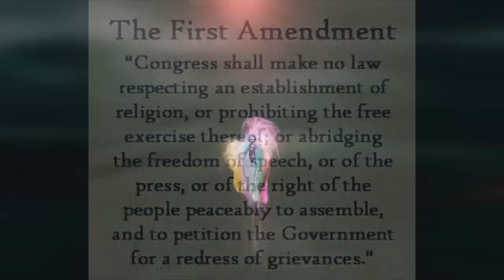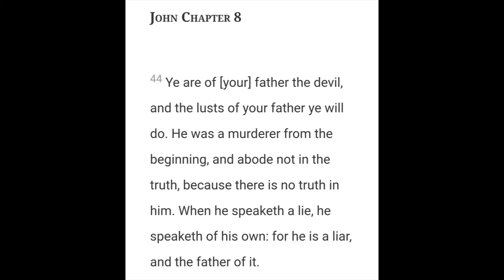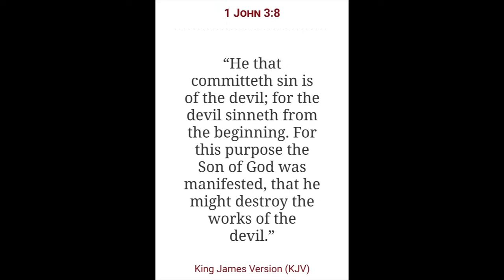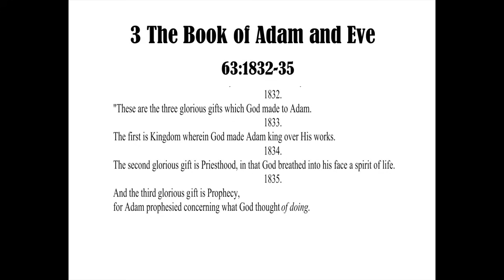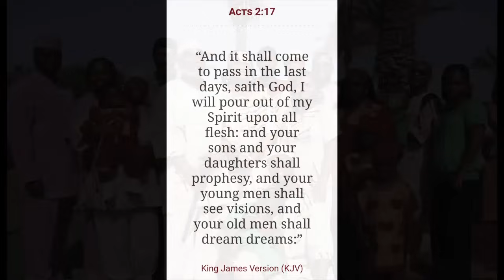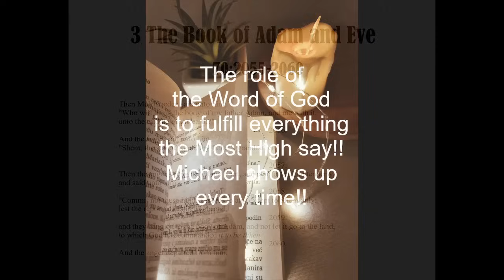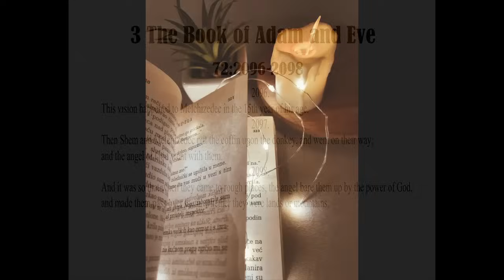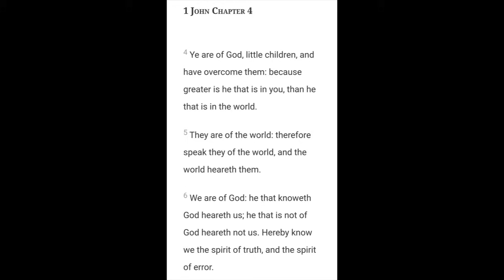Unmasking of Melchizedek Part 2 | The Order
2 Chronicles 7:14

Open Diary